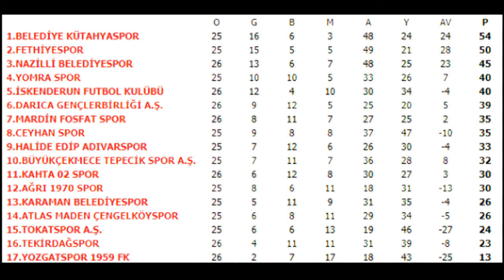Tekirdağspor - Tokatspor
TFF 3. Lig 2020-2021 sezonu maçı öncesi bazı bilgiler.